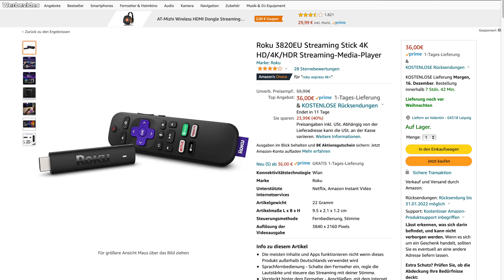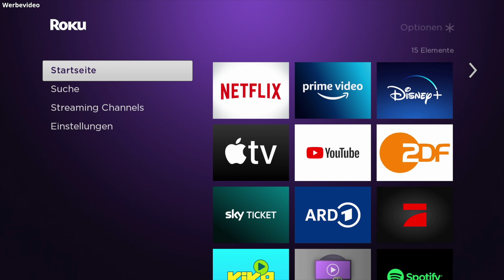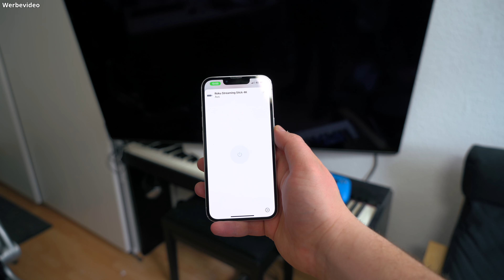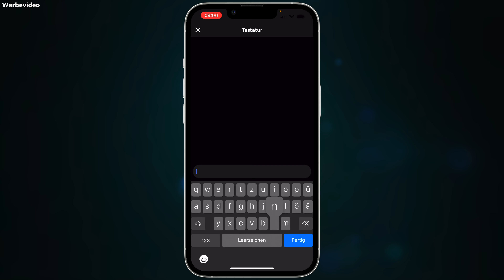Smart TV mit 36 €: Roku Streaming Stick 4K Review!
Roku ist eine amerikanische Firma, die unter anderem den Roku Streaming Stick 4K herstellt. Dieser kostet nicht viel und kann doch einiges. Was er kann und was vielleicht auch nicht, das gibt es hier in diesem Video. Viel Spaß

*Roku Streaming Stick 4K kaufen
Hinweis: Der 36 €-Preis findet im Rahmen einer Aktion bis Anfang Januar statt. UVP sind ca. 60 € - ich denke aber, dass er auch danach günstiger zu haben sein wird. ;)